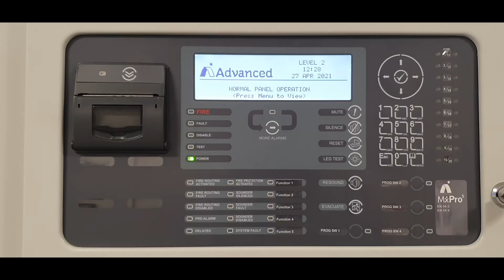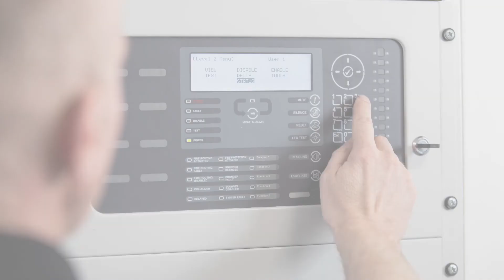How to: Fit and program an internal printer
In this video, Laura Shaw, Technical Support Engineer, shows how easy it is to fit and program an internal printer in an Advanced MxPro panel for printing events.